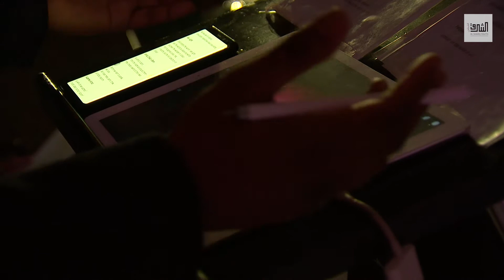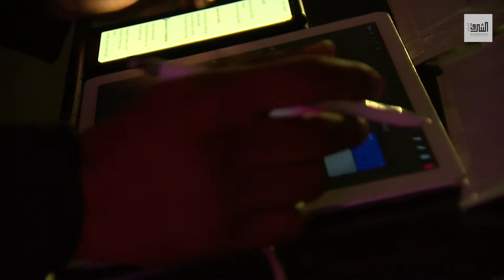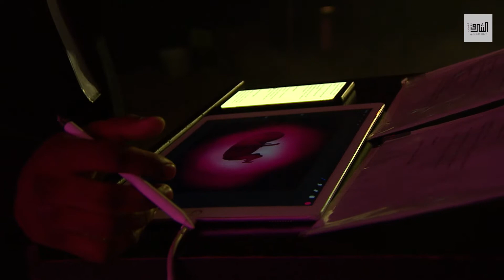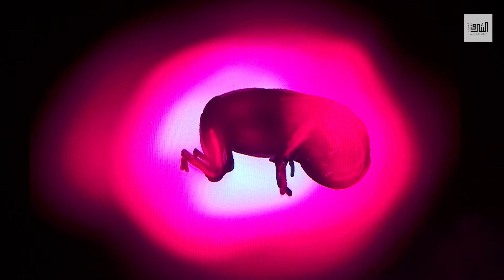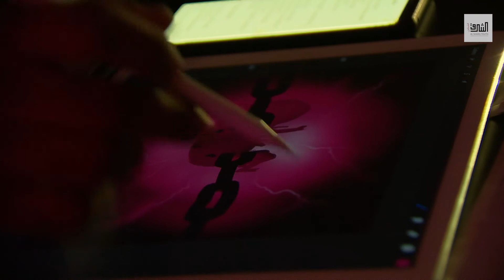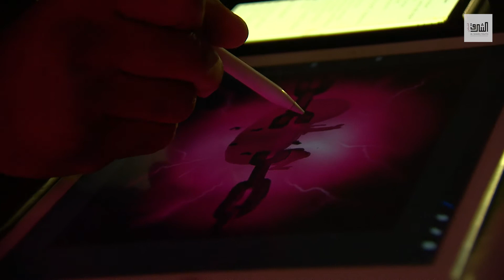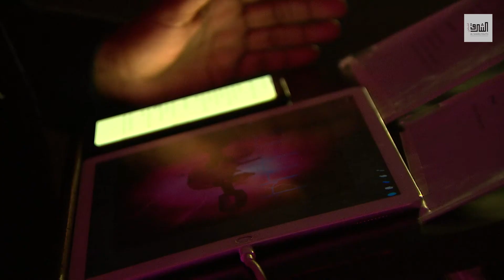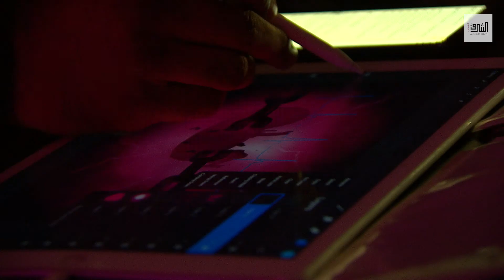The Value of Art | Aerosol Ali, Grafitti Artist